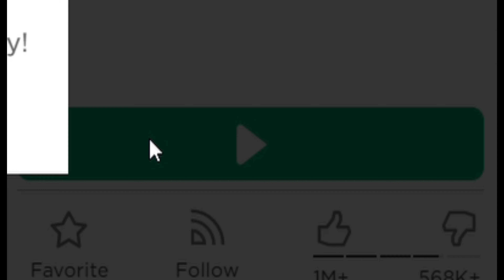Start clip Tower of Hell #1